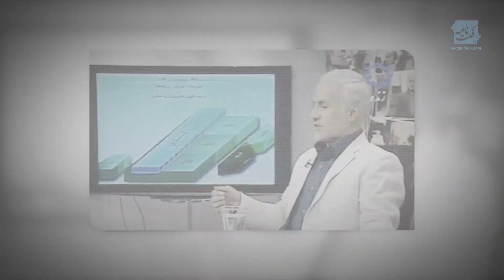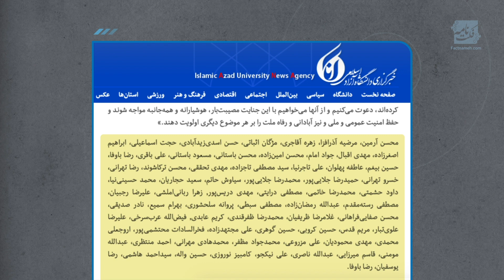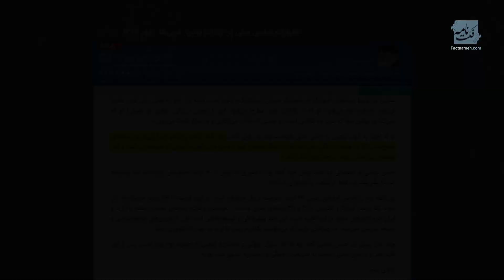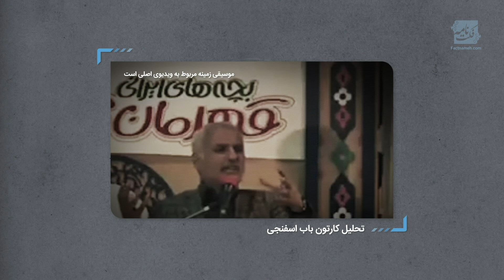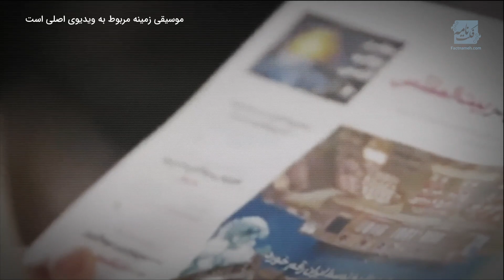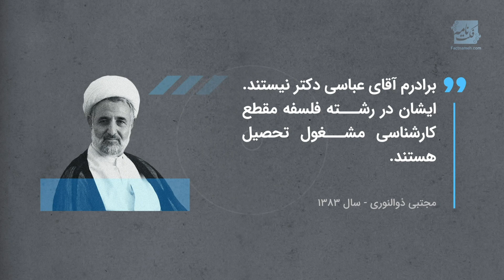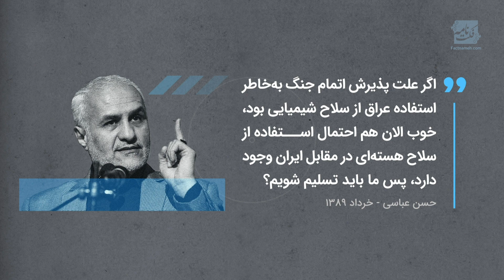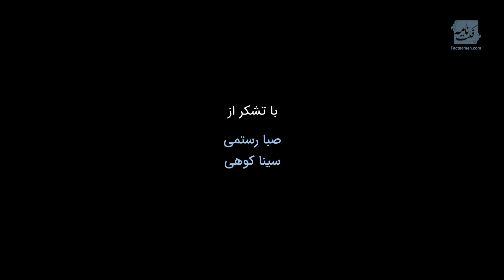مستند «حسن عباسی،"کیسینجر" خودخوانده مراسم حکومتی» - فکت‌نامه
حسن عباسی متولد ۱۳۴۵، یکی از پرمخاطب‌ترین مروّجان خبرهای ساختگی در میان جوانان حامی حکومت جمهوری اسلامی  است. تشکل‌ها و نهادهای وابسته به بسیج، به ویژه بسیج دانشجویی، از برگزارکنندگان اصلی مراسم سخنرانی عباسی در مناسبت‌های گوناگون بوده‌اند. او نمونه‌ای مثال زدنی از مبلّغان نظریه‌‌های ساختگی در ایران است که، با برخورداری از حمایت‌‌های حکومتی، از دسترسی ویژه به تریبون‌‌های عمومی برخوردارند. مبلّغانی که در جایگاه «استراتژیست»‌‌های حکومت نشسته‌اند و ادعاهایشان، در میان بسیاری از کسانی که سرنوشت دیگران را تعیین می‌کنند، جدی گرفته می‌شوند.

این دومین مستندی است که در مجموعه فکت‌نامه، با هدف معرفی سازوکارهای انتشار اخبار جعلی و باورهای غیر مستند در ایران تهیه می‌شود.